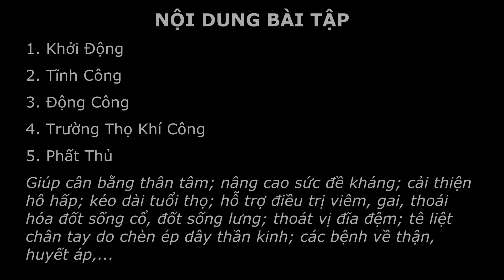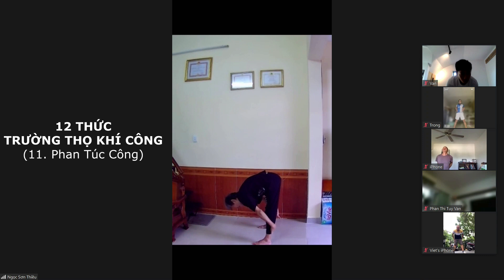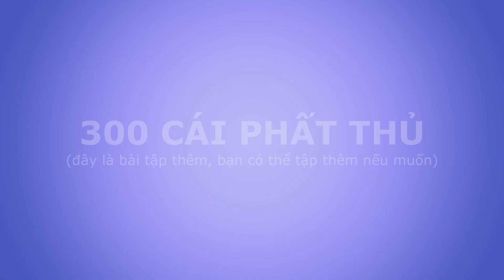KHÍ CÔNG TRƯỜNG THỌ 1 (tập khí công tại nhà mỗi ngày)